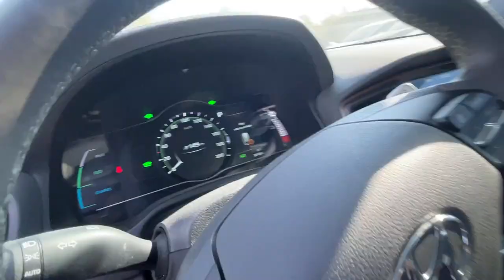КОРЕЯДАН КЕЛГЕН КӨЛІКТЕР | KIA CARNIVAL 2021| IONIQ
Офис мекен жайы:

📍Аргынбекова, 98
Шымкент, Северо-Восток м-н